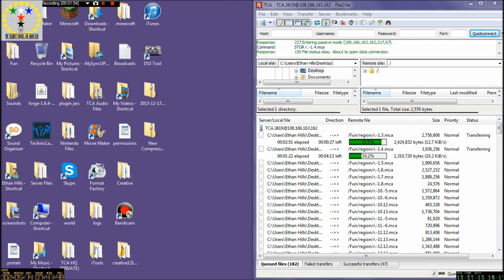Special Report: WorldEdit and TNT